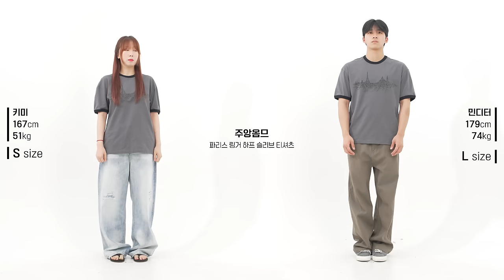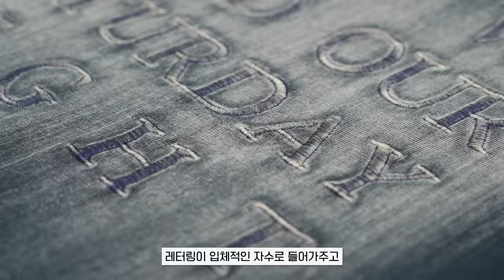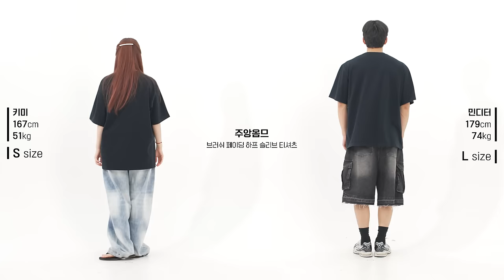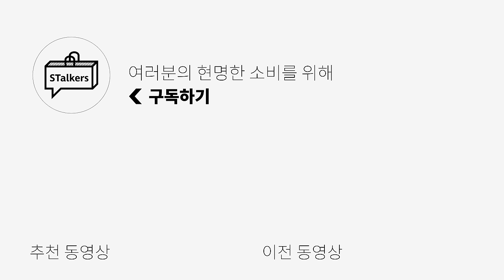전제품 40% 할인..?! 이건 기회야...!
[주앙옴므] 파리스 링거 하프 슬리브 티셔츠 / 빈티지 워싱 하프 슬리브 티셔츠 입니다

*코튼 버뮤다 팬츠는 온라인 품절시 오프라인 매장에서 소량 보충 예정이라고 합니다*

주앙옴므 x 스토커즈 기획전!

아래 기획전 링크를 통하여 다른 제품들도 구매하실 수 있으니 참고 바랍니다💚💚
*PC*

🌟PRODUCT INFO🌟
1. 파리스 링거 하프 슬리브 티셔츠

2. 빈티지 워싱 하프 슬리브 티셔츠

3. 브러쉬 페이딩 하프 슬리브 티셔츠

4. 코튼 버뮤다 팬츠

5. VINTAGE WASHED DENIM PANTS

6. 빈티지 레더 벨트

👉SNS👈 Instagram
  / stalkers_kimmy

0:00 오프닝
0:33 [1] 요즘엔 이게 대세!
1:15 [1] 사이즈 비교
1:24 [2] 무지티입기엔 심심할 땐 이거지~
2:12 [2] 사이즈비교
2:21 [3] 작년 대란템, 할이할 때 사야겠지?
3:07 [3] 사이즈비교
3:16 [4] 캬, 실루엣 죽이네~
3:57 [4] 사이즈 비교
4:06 [5] "치트키 데님"
4:59 [5] 사이즈비교
5:08 [6] 이거 없는 남자들 많을 걸?ㅋ
5:57 엔딩